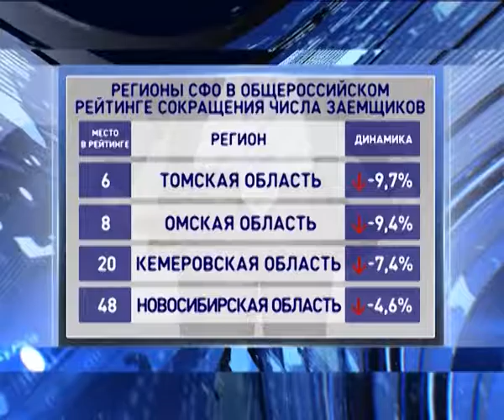Рейтинг заёмщиков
Без долгов. Сибиряки стали брать меньше кредитов